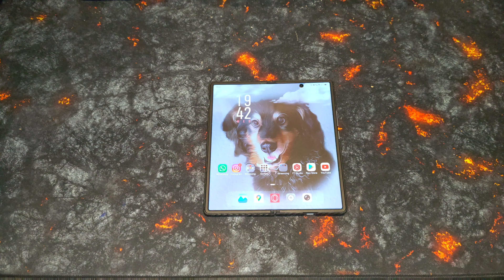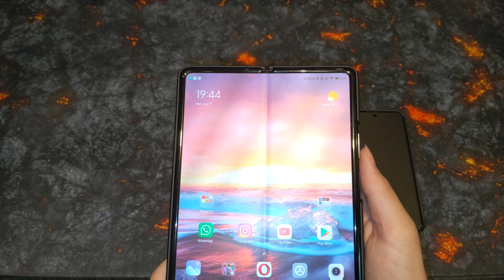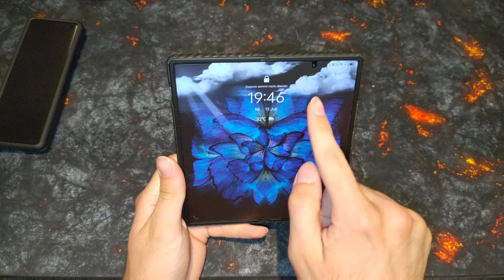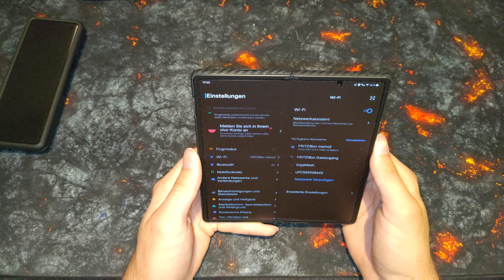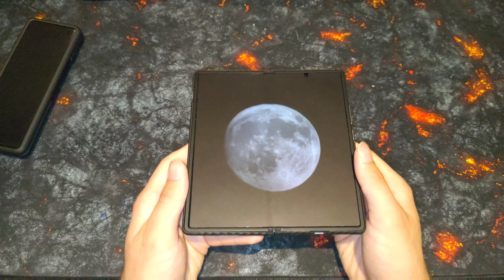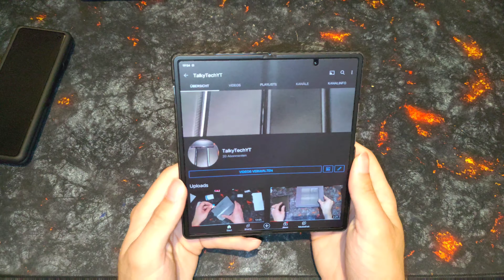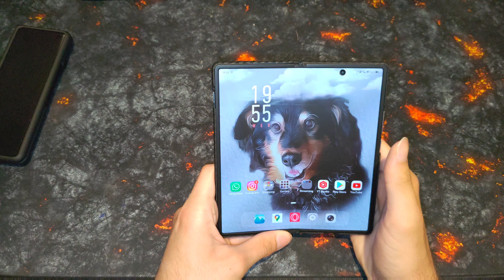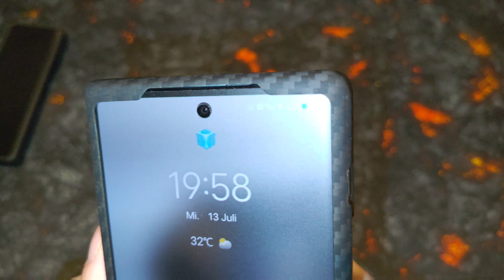VIVO X FOLD REVIEW after 3 WEEKS! BEAST OR FLOP?